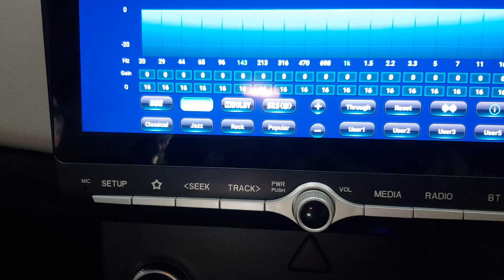careta 2021 player